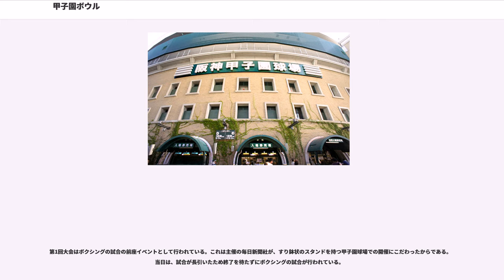甲子園ボウル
甲子園ボウル（こうしえんボウル）は、全日本大学アメリカンフットボール選手権大会の決勝戦のことである。毎年12月の第3日曜日に、兵庫県西宮市にある阪神甲子園球場で行われ、主催は日本アメリカンフットボール協会と毎日新聞社、特別協賛は2016年度（平成28年度）から三菱電機が務めている。現在の正式名称は「三菱電機杯第○○回毎日甲子園ボウル」である。ボウル(bowl)とは丼という意味で試合が行われる場所の形状が似ているという意味で使われている。

2008年度（平成20年度）までは「東西大学王座決定戦」として、関東学生リーグと関西学生リーグの王者同士が対戦する形で大学王座を争った。2009年のシーズンから、全国8連盟による全日本大学選手権の開始と共に、その決勝戦としての舞台に移行した。

戦後、各大学の活動が再開され回復・発展の動きを見せていたアメリカンフットボールのイベントを検討していた毎日新聞社に、戦前から行われ中断していた同志社大学と慶應義塾大学の春の定期戦を復活させる話が持ち込まれたのが開催の発端である。両校はともに前年のリーグ優勝校でもあったために東西大学王座決定戦として位置づけられることとなり、当時の運動部記者であった葉室鐵夫らが阪神電鉄に働きかけ進駐軍への接収が解かれた甲子園球場を使用することに決まった。こうして第1回甲子園バウル（第5回大会までは米語の発音に倣ってこのように表記・発音されていた）は1947年（昭和22年）4月13日に慶應義塾大と同志社大の間で行われ、翌年の第2回大会からも東西リーグの優勝校が出場し勝者を大学王者とする運営形態が徐々に整えられていった。

2008年シーズンまでは関西学生連盟が関東学生連盟の代表チームを招待して、関西学生リーグの優勝チーム（あるいは代表チーム）と対決し東西大学の王座を決定するという名目の対抗戦試合であった。これは、2008年シーズン以前において日本国内における大学アメリカンフットボール競技では全国規模で統一された選手権大会が存在しなかったため、更には技量の面で関東・関西の学生連盟所属校が全国の中でも群を抜いており、かつ本大会が日本国内でも有数の伝統あるボウルゲームでもある事から事実上の学生日本一の決定戦として機能していた（関連で後述のライスボウルへの出場方法をめぐっても参照）。

2005年の大会で通算60回を数え、ハーフタイムショーではこれを記念して芝川龍平（関西学院大）、東海辰弥（京都大）、梶山龍誠（日本大）、河口正史（立命館大）の往年の名選手4名を招いてセレモニーが行われた。

一連の構想が発表された2009年2月の時点で、甲子園ボウルを主管する関西学生連盟は、この形態で2年間運営し、2011年シーズンには制度を見直すことを表明した。

通常の4クォーター制（1クォーター15分）で試合を行い、得点の多いチームの勝ち抜け。同点の場合は以前はコイントスによって次のステップへの出場チームを決定していたが現在は第4クォーター終了後にゴール前25ヤードの地点から1回ごとに交互に攻守を繰り返し、どちらかの得点が上回るまでプレーを行うタイブレーク方式による延長戦で進出チームを決める。ただしこの方式になって以降、まだ延長戦が行われた事例はない。なお決勝戦（甲子園ボウル）では延長タイブレークはするが、大会の記録上は両校優勝となる。甲子園ボウルの勝者はライスボウルの出場権を得て、社会人王者と対戦する。

第65回（2010年）以降の試合は、ホームベースからバックスクリーンにかけて縦方向にフィールドを設置し、普段は土である内野にも芝生を敷設して行っている。2010年・2011年は完全な縦方向（センターラインに並行）であったが、第67回（2012年）からは完全な縦方向ではなく、3塁ベンチ前からライトスタンドに向かってやや傾けた方向にフィールドが設定される。

これ以前にフィールドの設置をこの方向にしたのは過去に第44回（1989年）の一度きりで、その時以外はすべて外野のライト-レフト間を横方向に使ってフィールドを設けていた。その際には土となっているレフト線・ライト線・2塁ベース後方に仮設の天然芝を敷設していた（2009年よりレフト線・ライト線の土部分はなくなった）。ラッキーゾーンがあった時...